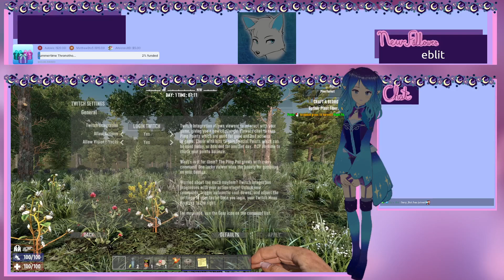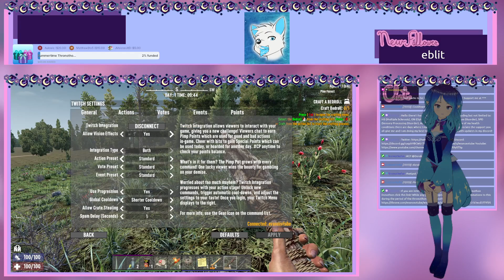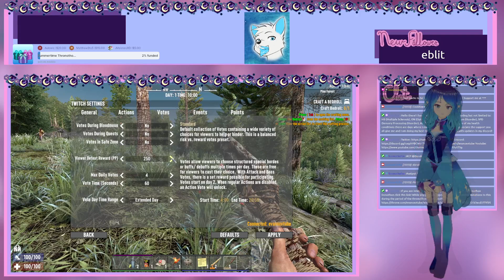Stream 121 - Testing Stream Please Ignore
On this stream I tested some settings for the 7DTD server and made sure that the twitch integration was working!